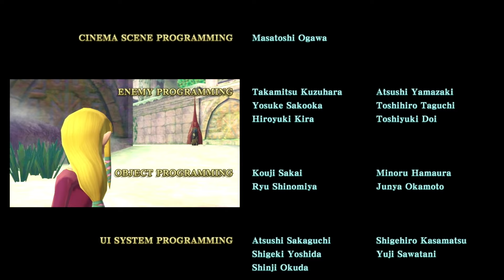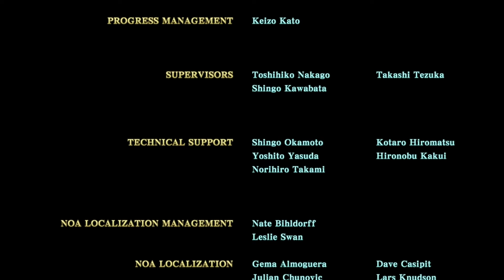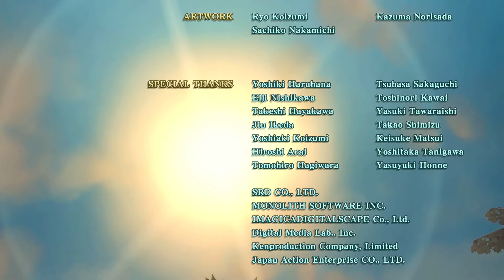#44【ゼルダの伝説】一人でボソボソ話すスカインキャウォードソード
ストーリー最終回